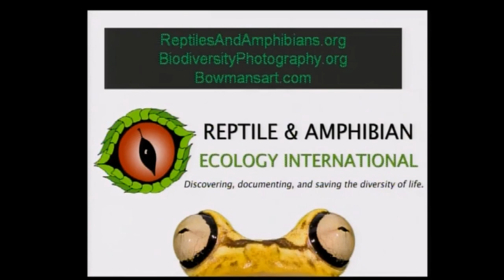Paul Hamilton, Stephanie Bowman interview– The Biodiversity Group, PEEK (USFWS)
In this interview, Paul Hamilton and Stephanie Bowman of Reptile and Amphibian Ecology International, later renamed the Biodiversity Group, discuss photography with reptiles and amphibians, and conservation efforts in rain forests. Hamilton and Bowman are also involved in Biodiversity PEEK.